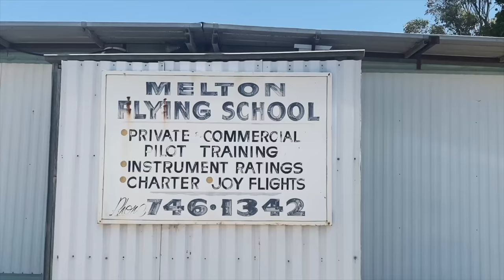My week as a Private Pilot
I fly to a country airfield grass airstrip, visit a Boeing 747 near Sydney, fly IFR at night across the country, and traverse Melbourne's busy controlled airspace. All in this week's video. A great week of aviation as a Private Pilot.

Sony Audio recorder
Headphone splitter
1/4 inch to 3.5mm cable
My Big Camera - Canon EOS RP
My Good Lens - Canon 15-35mm
Main InFlight Cam - GoPro Hero 9
DJI Drone Kit
(I get paid a little if you buy through these links, but if you can find it cheaper elsewhere then definitely do that.)